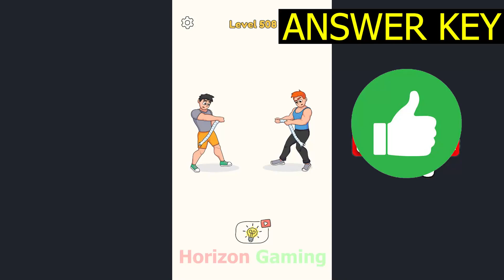DOP 4 LEVEL 508 New Update (April 8, 2022) Gameplay Walkthrough